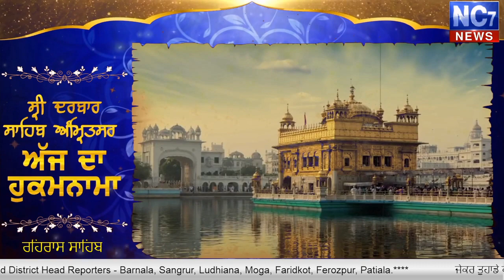Evening 10 March | Today's Hukamnama | Harmandir Sahib | Golden Temple, Amritsar | Nc7News